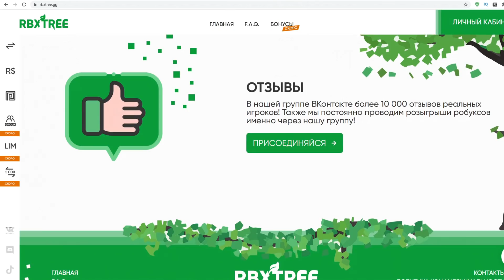ЭВОЛЮЦИЯ НАСТОЯЩИХ ПЧЁЛ КАЧКОВ В Bee Farm! ROBLOX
Привет, меня зовут Juza ! И это мой канал про игры Juza Play . В основном здесь выходят видео по Роблокс ( Roblox ) а еще многое другое !
Джуза Плей тебя не забудет !  Посмотрим на эволюцию максимального уровня канала !  :)